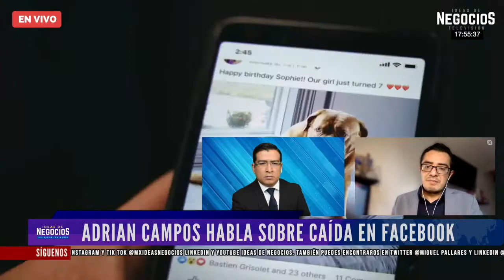Adrián Campos, periodista especializado en tecnología, habla sobre la caída en Facebook